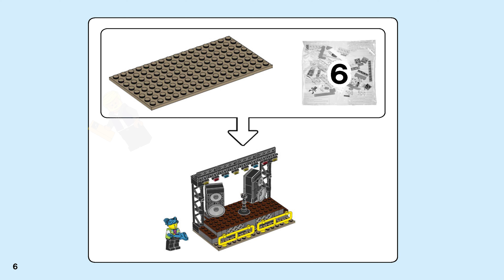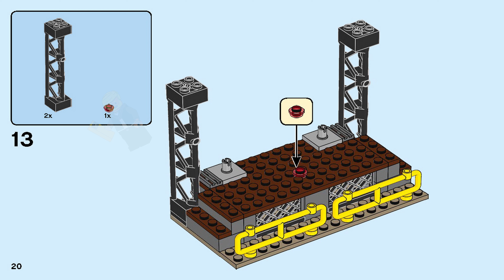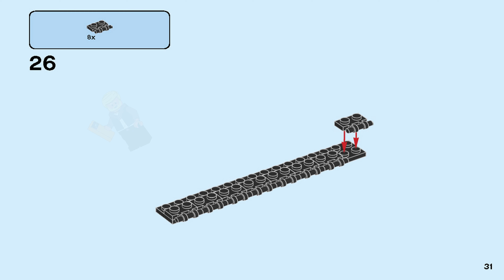LEGO Instructions | City | 60271 | Main Square (Book 6)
LEGO 60271 Instructions from the LEGO City Town theme will guide you how to build LEGO Main Square City set 60271

Youngsters can dive right into the LEGO® City Adventures TV series with the amazing LEGO® City Main Square (60271) playset. There’s a city hall, city square, concert stage, classic diner and a tram station, plus cool toy vehicles including Mayor Fleck's stretch limousine, Snake Rattler's motorbike and Harl Hubbs' handyman wagon. Add 14 minifigures, including an awesome lineup of LEGO City TV characters, and the scene is set for endless play.